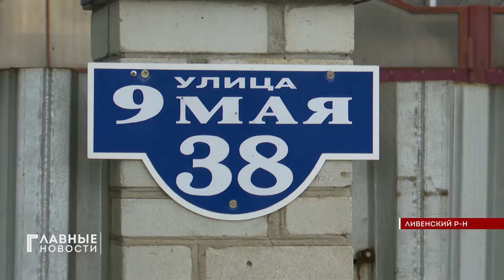Клычков совершил поездку в Ливенский район